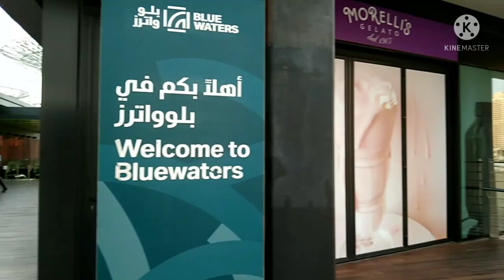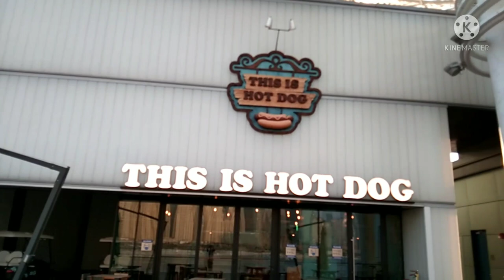AIN DUBAI 🎡| DUBAI EYE📸 | DUBAI BLUE WATER ISLAND🗻| THE LARGEST FERRIES WHEEL IN THE WORLD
Ain Dubai (DUBAI EYE) is the is the World's largest and tallest observation wheel  located on BLUE WATERS ISLAND, near Dubai Marina in Dubai United Arab Emirates, will open on October 21, 2021